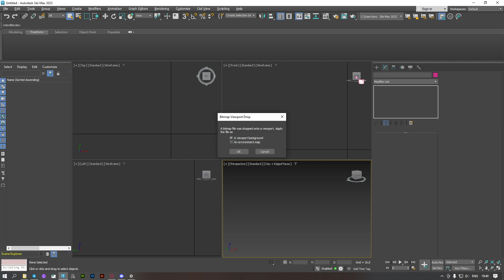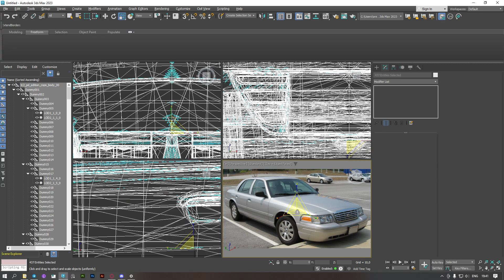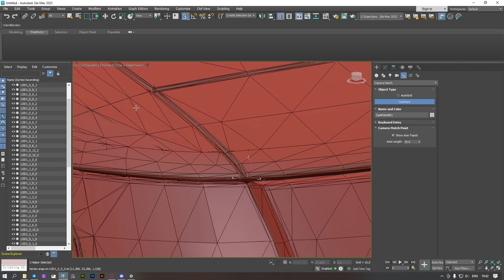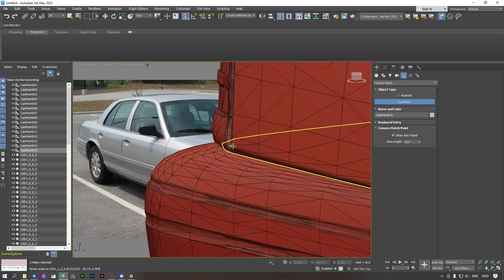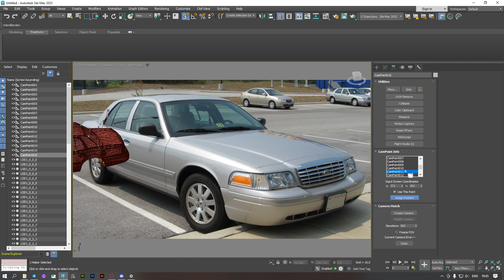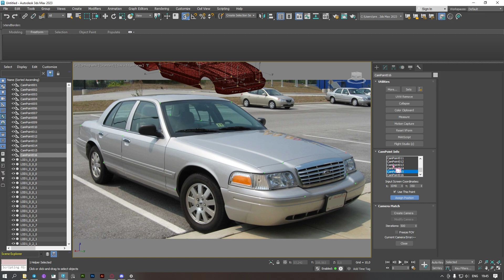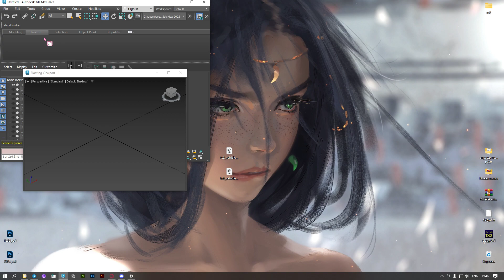Camera Match для чайников-гташников